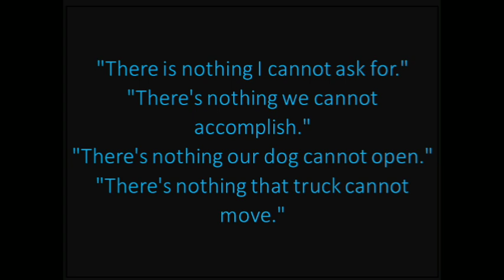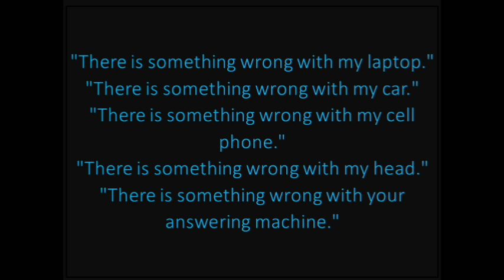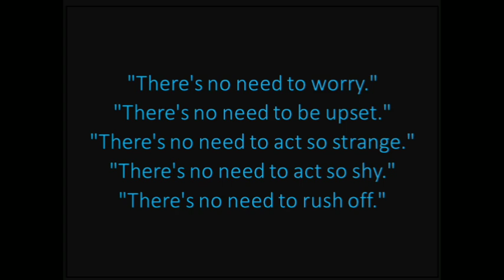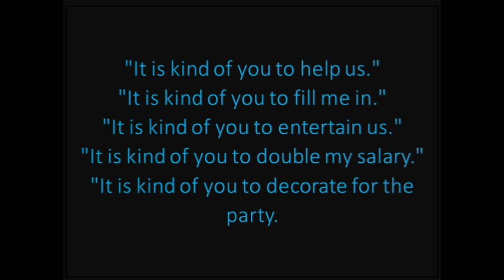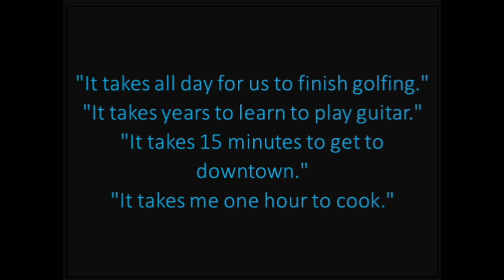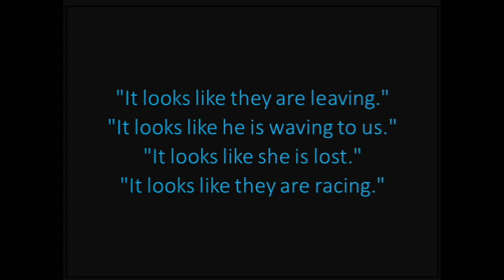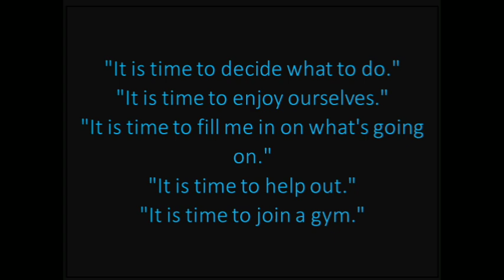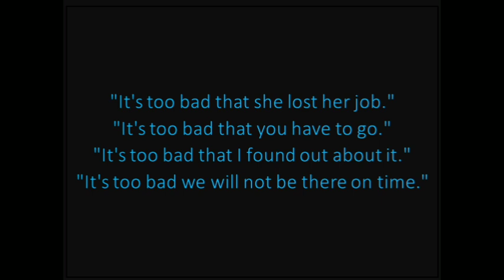There, Here and It in various patterns of sentences - How to use them Part 3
there, here, it in sentences